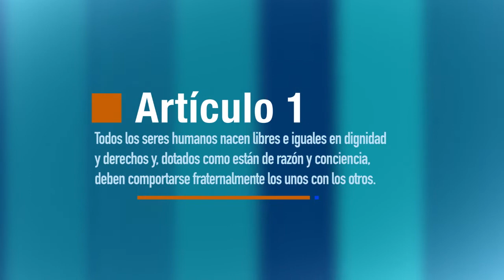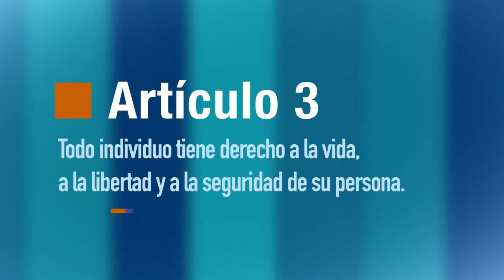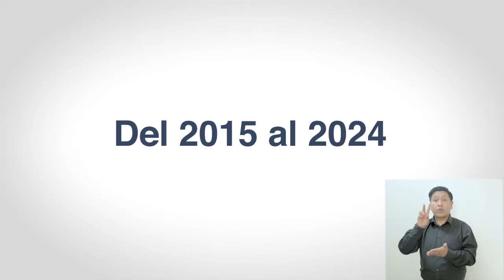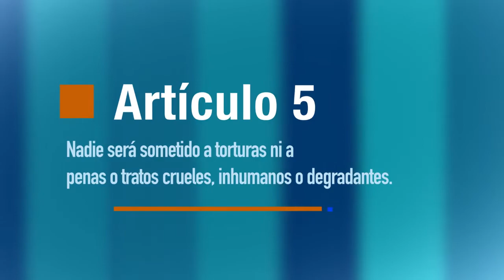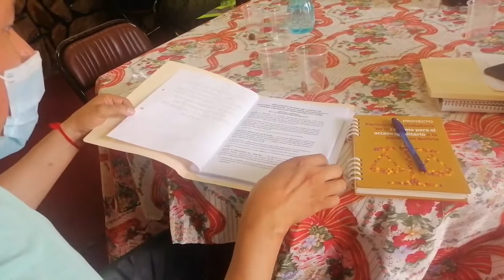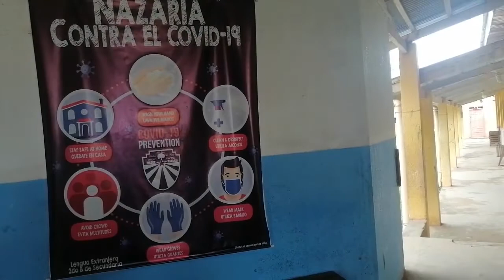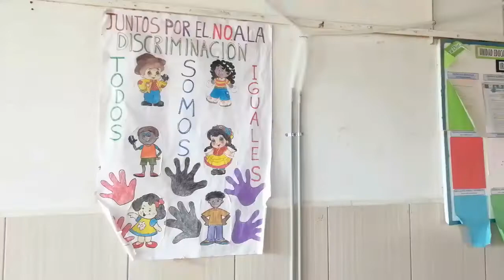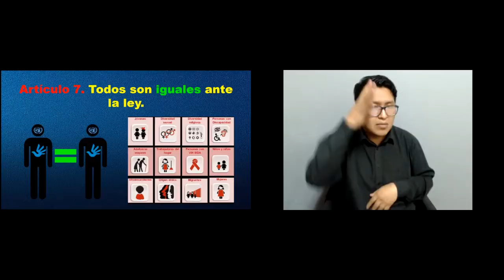DP-Noticias El Informativo de los Derechos Humanos 17-12-2021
Titulares:
1.- La corrupción disminuye recursos para atender la emergencia sanitaria por la COVID-19
2.- Rescatan a tres personas adultas mayores de un centro de acogida que no tenía condiciones mínimas
3.- La niña de Villa Tunari responde favorablemente a una intervención quirúrgica
4.- Coordinan acciones de prevención en el Hogar Sagrada Familia, ante la cuarta ola de la COVID-19
5.- En El Alto, realizan un taller de sensibilización sobre la prevención de la pandemia
6.- La Coordinación Regional de Llallagua y la Alcaldía de Uncía atenderán conflictos de manera conjunta
7.- Gestionan apoyo para una familia que sufrió un accidente de tránsito
8.- En Tarija, destacan la aprobación de reglamentos internos de los Centro de Reintegración Social
9.- La Defensoría de Pueblo verifica las condiciones de bioseguridad en cinco unidades educativas de Cobija
10.- Las personas sordas reciben capacitación en Derechos Humanos

Defensoría del Pueblo Bolivia 2021
Adjuntoría para la Promoción y Difusión de los Derechos Humanos
Presentadora: Micaela Ortuño Huata